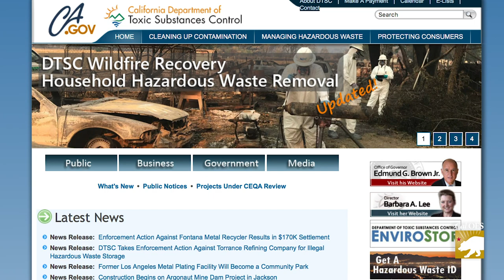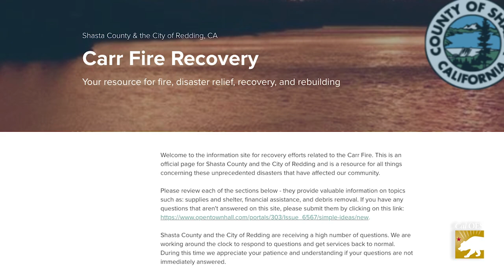Carr Fire Cleanup Begins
Recovery efforts are underway in Shasta County. This week, crews with the Department of Toxic Substances Control have begun the careful work of household hazardous waste removal in areas where homes have been destroyed.